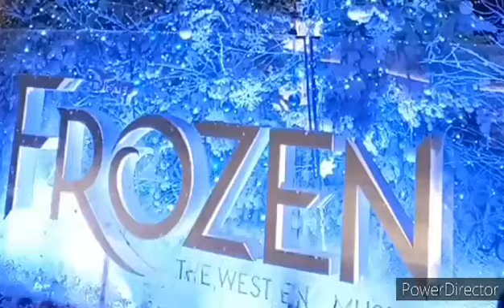🎻getting festive yeah💃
Christmas  Holidays in the UK